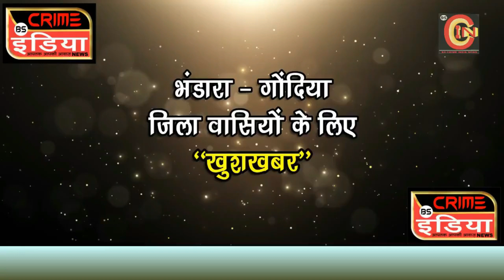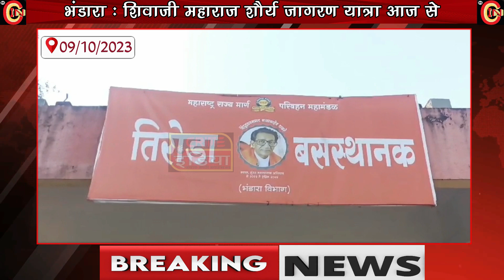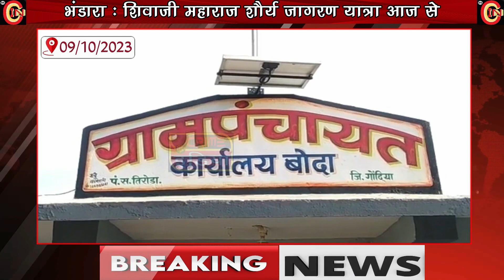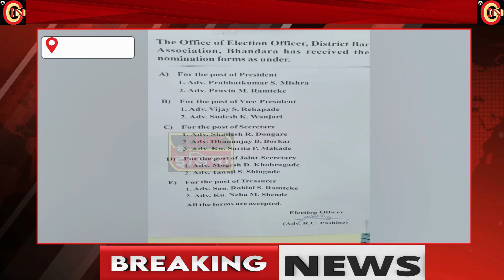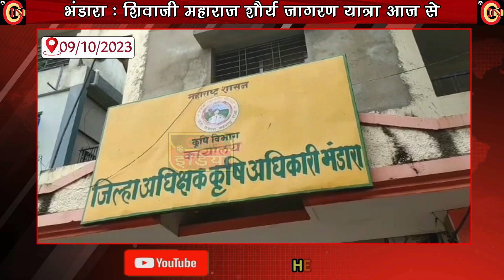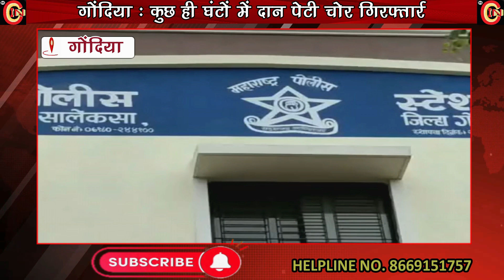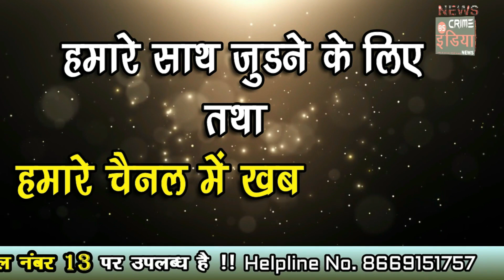भंडारा - गोंदिया जिले की खबरे !!